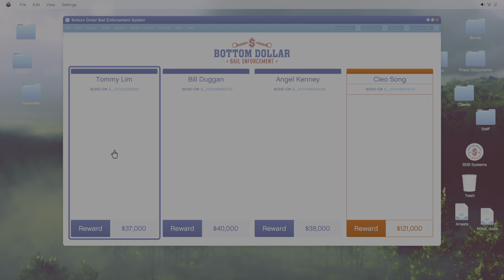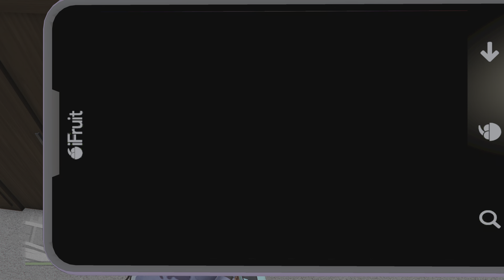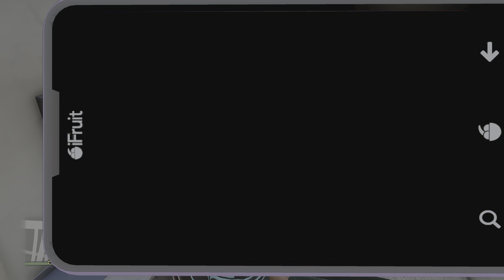GTA Online - Bottom Dollar Most Wanted: Cleo Song